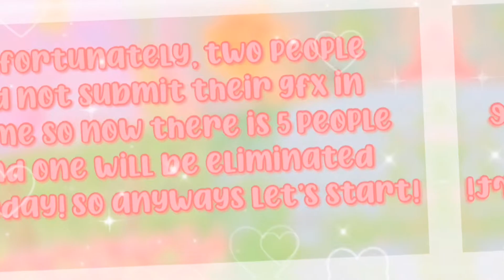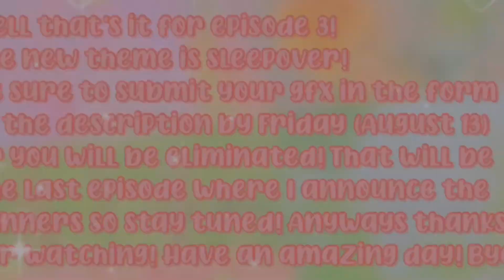Episode three of aurlique’s *gfx competition* | +this week’s theme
━･ʚɞ･˚ 𝐲𝐨𝐮 𝐭𝐚𝐤𝐞 𝐚 𝐝𝐞𝐞𝐩 𝐛𝐫𝐞𝐚𝐭𝐡 𝐚𝐧𝐝 𝐬𝐥𝐢𝐠𝐡𝐭𝐥𝐲 𝐭𝐮𝐫𝐧 𝐲𝐨𝐮𝐫 𝐡𝐞𝐚𝐝, 𝐲𝐨𝐮𝐫 𝐞𝐲𝐞𝐬 𝐦𝐞𝐞𝐭𝐢𝐧𝐠 𝐰𝐢𝐭𝐡 𝐭𝐡𝐞 𝐞𝐮𝐩𝐡𝐨𝐫𝐢𝐜 𝐦𝐨𝐨𝐧 𝐢𝐧 𝐬𝐢𝐠𝐡𝐭.

 𝐲𝐨𝐮 𝐬𝐥𝐨𝐰𝐥𝐲 𝐨𝐩𝐞𝐧 𝐭𝐡𝐞 𝐥𝐞𝐭𝐭𝐞𝐫 𝐲𝐨𝐮'𝐯𝐞 𝐛𝐞𝐞𝐧 𝐚𝐧𝐭𝐢𝐜𝐢𝐩𝐚𝐭𝐢𝐧𝐠 𝐟𝐨𝐫 𝐦𝐨𝐧𝐭𝐡𝐬 𝐧𝐨𝐰. 𝐢𝐭 𝐫𝐞𝐚𝐝𝐬 ;

。゚・dear liques,
ʚ︙ i'm aurlique but also go by aure or sarah! today i will be sharing episode three of my gfx competition! hope you enjoy!

Only submit a gfx here if you were accepted into this competition!

｡ﾟ･ ⇢ roblox ; aurlique
｡ﾟ･ ⇢ discord ; 𝐚𝐮𝐫𝐥𝐢𝐪𝐮𝐞 ༉‧₊˚#2173

❝˚₊ ·𝐬𝐦𝐚𝐥𝐥 𝐫𝐞𝐦𝐢𝐧𝐝𝐞𝐫𝐬︙🌱꒱
⋆｡˚- drink water, stay hydrated
⋆｡˚- comment something positive
⋆｡˚- turn quality up to 1080p for better experience!

❝˚₊ ·𝐜𝐫𝐞𝐝𝐢𝐭𝐬︙🕊꒱
⋆｡˚- music ; Birthday by Katy Perry and Abhi Beat

⋆｡˚- add any other credits here

❝˚₊ ·𝐢𝐧𝐟𝐨︙🍼꒱
⋆｡˚- content ; gfx videos and roblox content
⋆｡˚- schedule ; every wednesday at 12pm PST and more if i have time

❝˚₊ ·𝐦𝐢𝐧𝐢 𝐪𝐧𝐚︙🐥꒱
↬ q ; video editor?
.。a ; capcut
↬ q ; thumbnail creator?
.。a ; pixlr
↬ q ; can we be friends?
↬ q ; can you make me something?

❝˚₊ ·𝐜𝐥𝐨𝐬𝐢𝐧𝐠︙🍄꒱
⋆｡˚- ❛ 𝐰𝐡𝐞𝐫𝐞 𝐟𝐥𝐨𝐰𝐞𝐫𝐬 𝐛𝐥𝐨𝐨𝐦, 𝐬𝐨 𝐝𝐨𝐞𝐬 𝐡𝐨𝐩𝐞 ❜
━･ʚɞ･˚₊ · eternal, aurlique

━･ʚɞ･˚ 𝐲𝐨𝐮 𝐟𝐨𝐥𝐝 𝐭𝐡𝐞 𝐥𝐞𝐭𝐭𝐞𝐫 𝐚𝐧𝐝 𝐡𝐨𝐥𝐝 𝐢𝐭 𝐜𝐥𝐨𝐬𝐞 𝐭𝐨 𝐲𝐨𝐮𝐫 𝐡𝐞𝐚𝐫𝐭, 𝐭𝐡𝐞 𝐠𝐥𝐢𝐬𝐭𝐞𝐧𝐢𝐧𝐠 𝐬𝐮𝐧
𝐬𝐥𝐨𝐰𝐥𝐲 𝐫𝐢𝐬𝐢𝐧𝐠. 𝐲𝐨𝐮 𝐥𝐢𝐞 𝐨𝐧 𝐭𝐡𝐞 𝐠𝐥𝐨𝐰𝐢𝐧𝐠 𝐠𝐫𝐚𝐬𝐬 𝐚𝐧𝐝 𝐰𝐚𝐭𝐜𝐡 𝐭𝐡𝐞 𝐬𝐮𝐧 𝐫𝐢𝐬𝐞, 𝐟𝐫𝐨𝐦 𝐚 𝐝𝐢𝐬𝐭𝐚𝐧𝐜𝐞